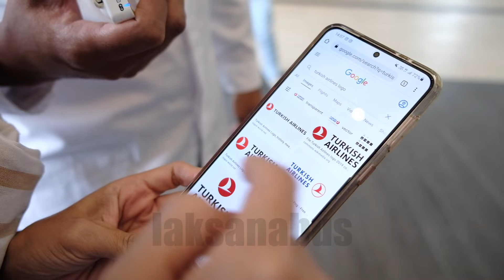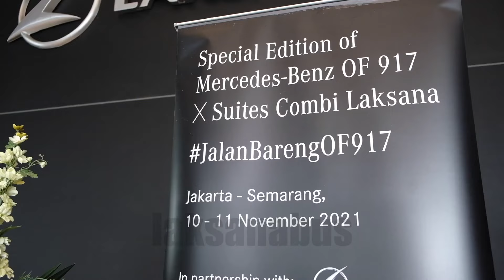Sampai di Laksana juga -JALAN BARENG OF917 DAY 3